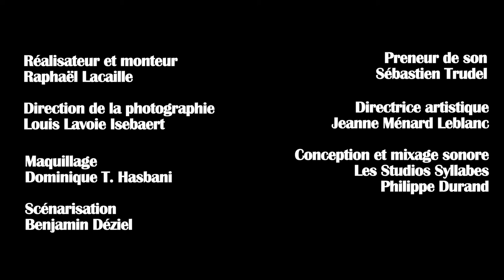Agence Chantal David - Démo Dominique Marier